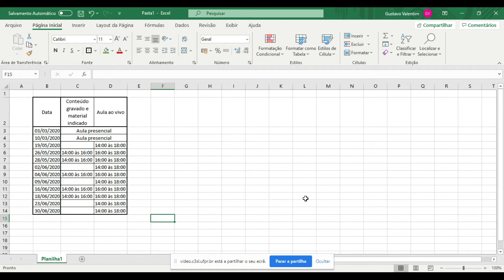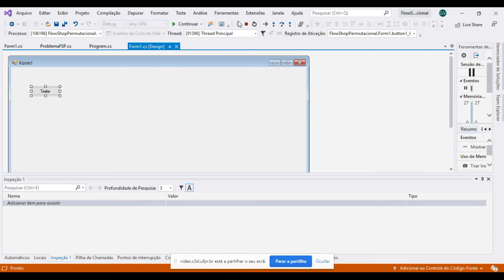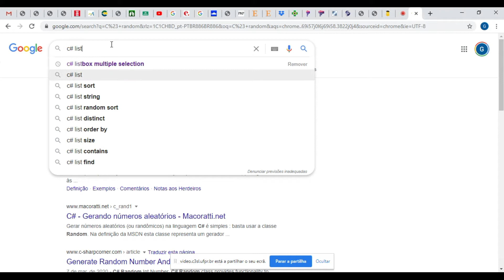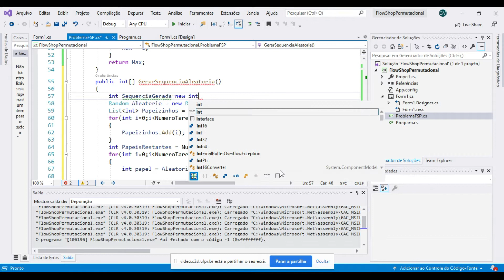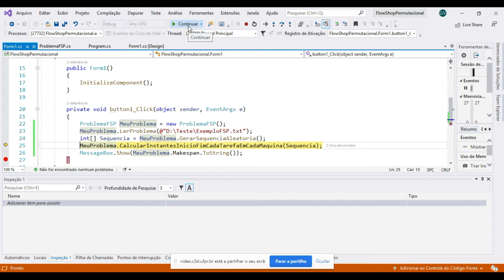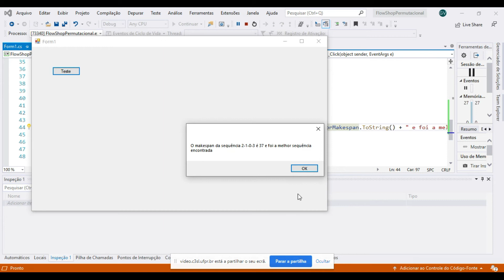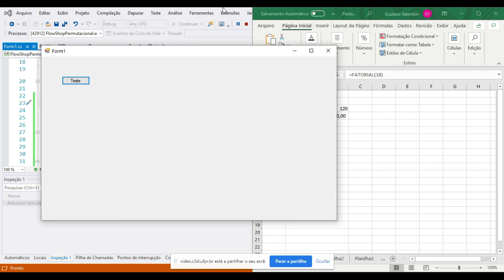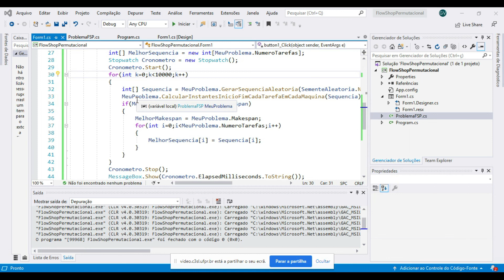Flow Shop Permutacional no C# - Parte 03